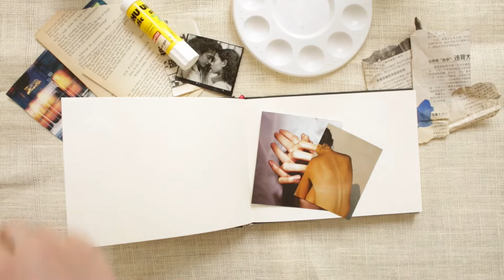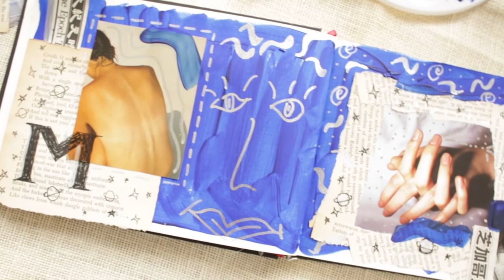My First Art Journal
Dear all, today I show you my very first double page in my art journal ❤️ I'm looking for nice youtube channels for art journaling inspiration – do you have any recommendations?

e s s e n t i a l s:

‣ ART JOURNAL: Hahnemühle
‣ METALLIC PEN
‣ ACRYL: Schmincke #33410

m u s i c:

‣ Kyson – Every High (provided by Majestic Casual)